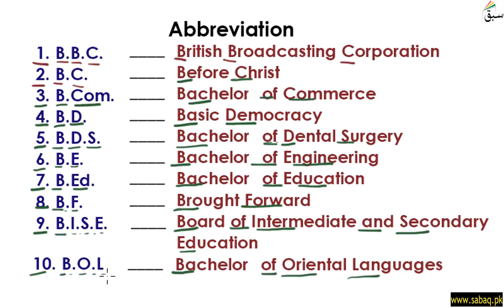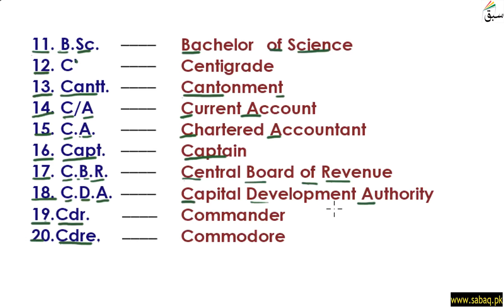Abbreviations Part 2, English Lecture | Sabaq.pk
Abbreviations (short forms used for a group of words) Part 2
This video is about: Abbreviations Part 2. Practice tests and free video lectures for Physics, Chemistry, Biology, Math’s, Computer Science, English & more subjects are also available at Sabaq.pk. So, subscribe to Sabaq.pk/Sabaq Foundation now and get high marks in your exams.

CLASSES WE COVER AT SABAQ.PK / SABAQ FOUNDATION:

1. KG
2. Class 1
3. Class 2
4. Class 3
5. Class 4
6. Class 5
7. Class 6
8. Class 7
9. Class 8
10. Class 9
11. Class 10
12. Class 11
13. Class 12
14. Class 13
15. Class 14
16. MCAT
17. ECAT
18. CSS

BOARDS WE COVER AT SABAQ.PK / SABAQ FOUNDATION:

1. FBISE
2. Sindh Board
3. KP Board
4. Balochistan Board
5. Cambridge

STUDY MATERIAL WE OFFER AT SABAQ.PK / SABAQ FOUNDATION:

1. Physics Lectures
2. Chemistry Lectures
3. Mathematics Lectures
4. Biology Lectures
5. English Lectures
6. General Science Lectures
7. Computer Science Lectures
8. General Math Lectures
9. Accounting Lectures
10. Statistics Lectures
11. Advance Accounting Lectures
12. Cost Accounting Lectures
13. Practice Tests
14. Physics Practical
15. Chemistry Practical